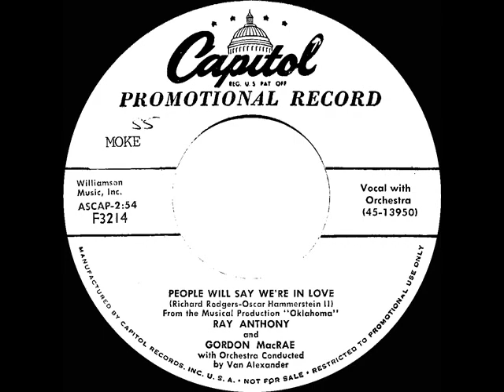1955 Uncharted 45s: Ray Anthony & Gordon MacRae - People Will Say We’re In Love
MacRae co-starred with Shirley Jones in the 1955 filming of the hugely successful 1943 Rodgers & Hammerstein Broadway musical (over 2000 performances in its original run).

Transferred from promo 45 Capitol 3214 - People Will Say We’re In Love (Richard Rodgers-Oscar Hammerstein II) by Gordon MacRae and Ray Anthony, orchestra conducted by Van Alexander